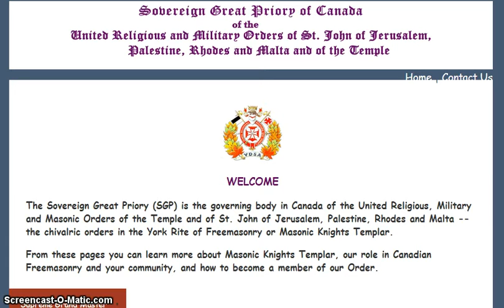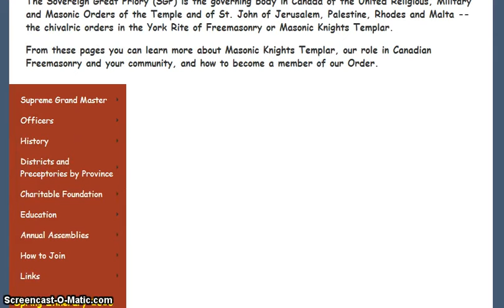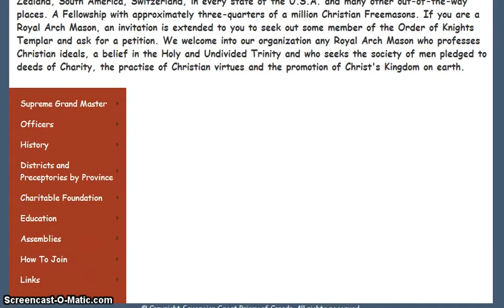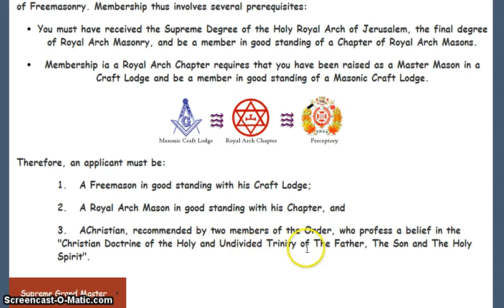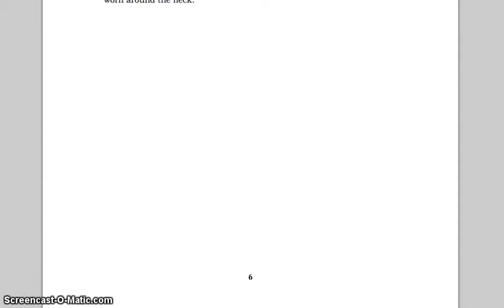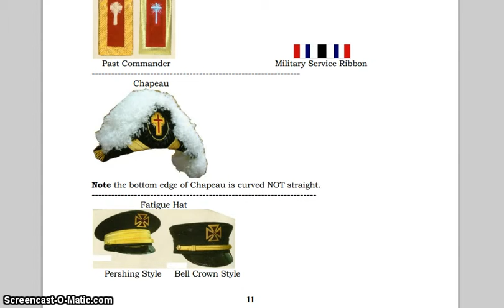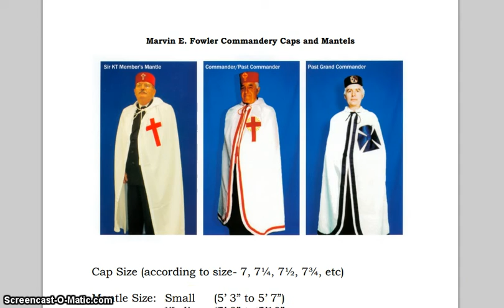VATICAN KNIGHTHOODS - (CHINADA)